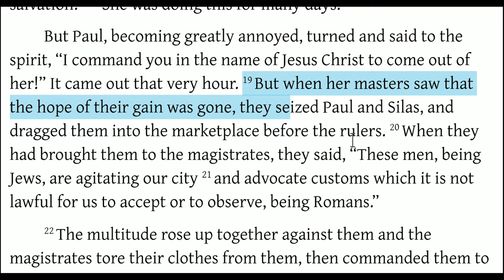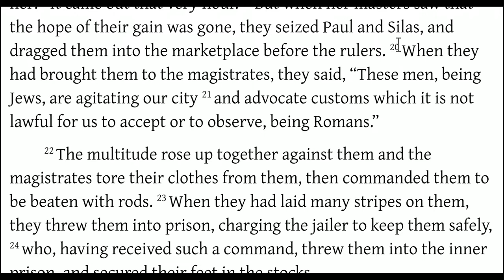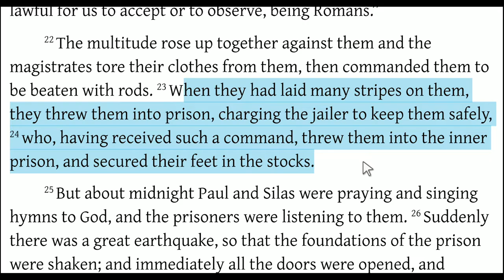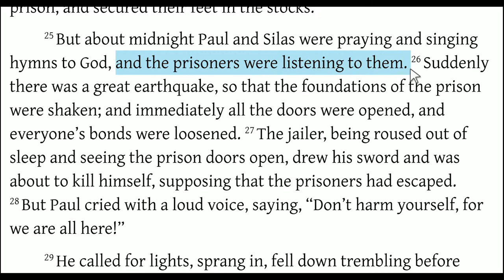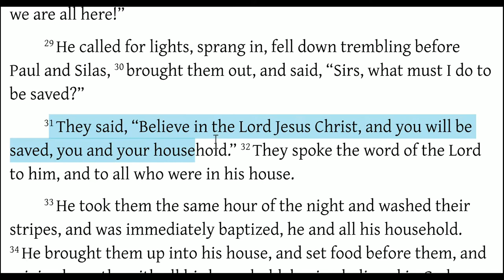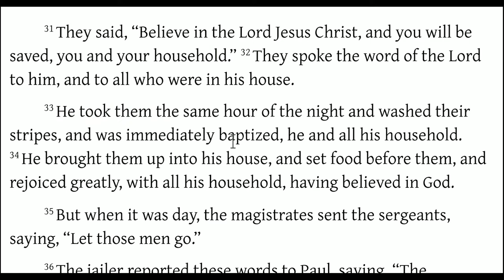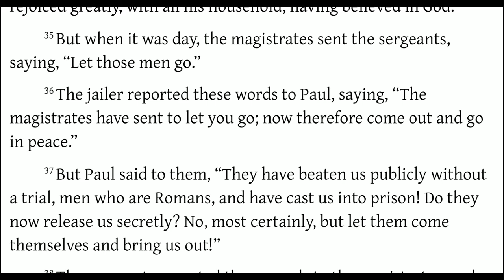Acts 16:16-40 Exorcism of Fortune Teller, Paul and Silas Jailed, Later Released